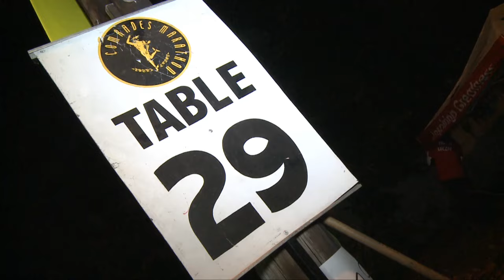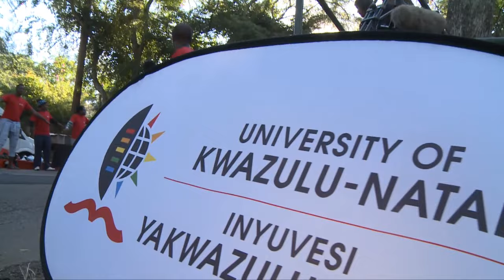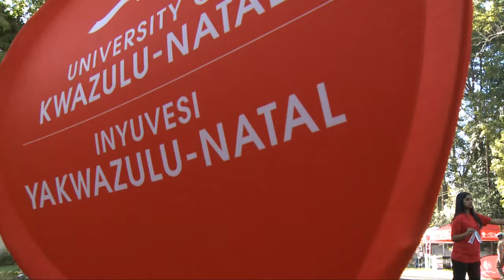UKZN COMRADES 2016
Produced by BlueBottle Productions
A video productions company based in Durban.